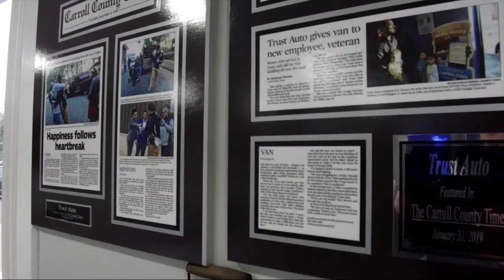2012 Porsche CAYENNE S Hybrid Frederick Sykesville Baltimore Washington DC York PA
2012 Porsche CAYENNE S Hybrid Stock Number: PA90470 Vin:WP1AE2A28CLA90470. Trust Auto is proudly serving our friends and neighbors in Frederick, Sykesville, Baltimore, Washington DC, and York PA. or give us a call at for more information about this or any of our other vehicles.
Trust Auto
1551 W. Old Liberty Road